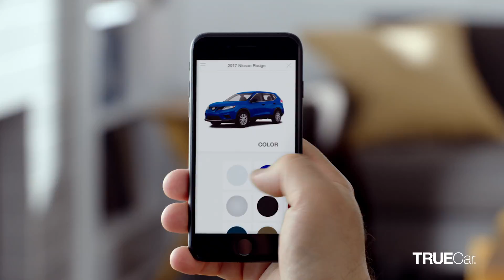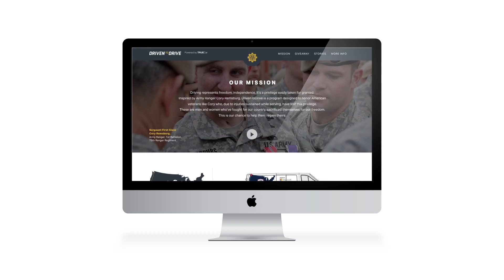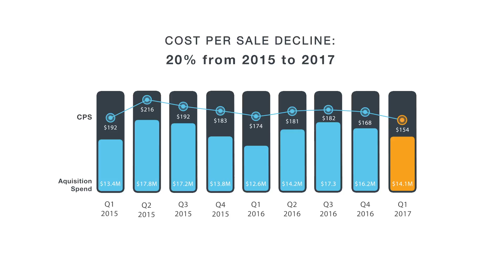Sizzle 2018 Creative